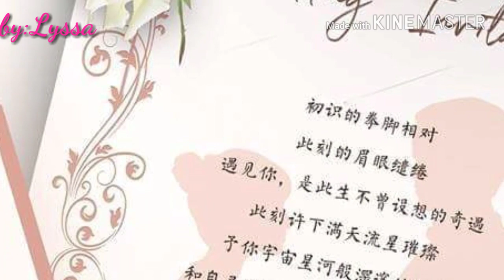Hu yi tian nad shen yue VS Dylan wang and shen yue pic